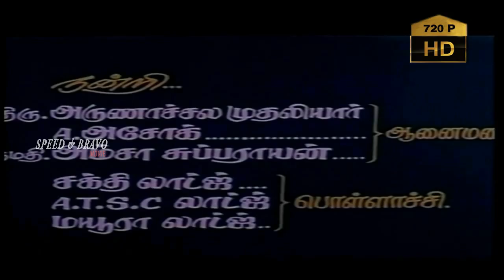Rasa Magan | tamil full movie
Rasa Magan is a 1994 Tamil language film written and directed by Manivannan. The film stars Prashanth and Sivaranjani in the lead roles, while Ilaiyaraaja composed the film's music
Produced by  M. Veda
Written by  Manivannan
Starring  Prashanth
Sivaranjani
R. Sundarrajan
Manivannan
Chandrasekhar
Jaiganesh
Vinu Chakravarthy
Srividya
Rekha
Edited by  P. Venkateshwara Rao
Production
company

M. S. R. Films
Distributed by  M. S. R. Films
Release dates
 8 April 1994
Country  India
Language  Tamil